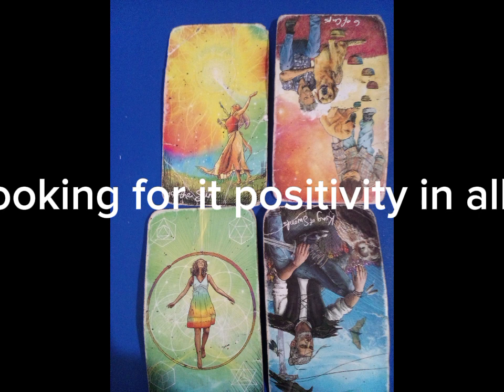What's on Capricorn mind?